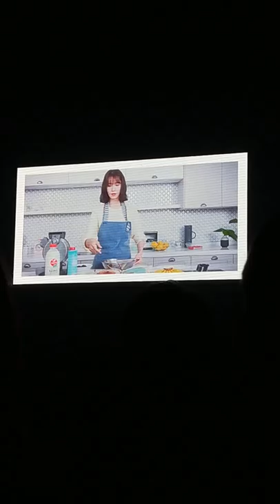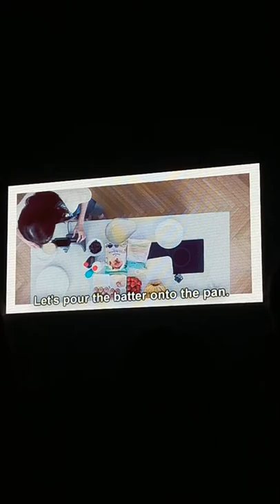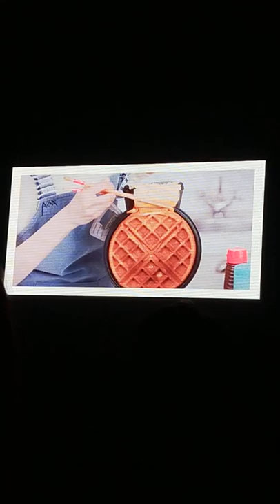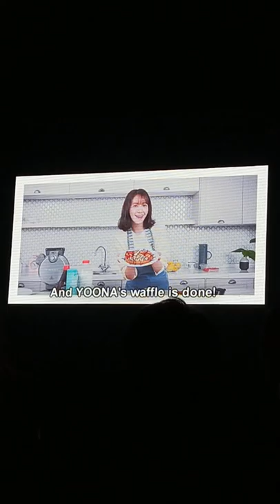180928 YOONA MAKING WAFFLES - VCR 3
YOONA IN SINGAPORE
SO WONDERFUL DAY